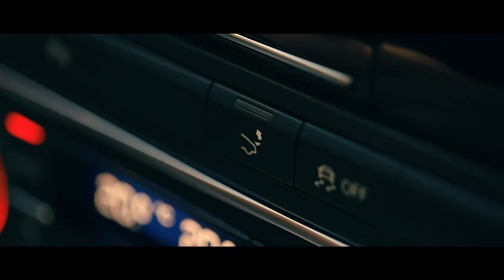CINEMATIC CAR COMMERCIAL B ROLL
A short video I put together with my friends Audi ! Watch this epic car b roll shot in the woods ! Always cool to shoot a car ad !

🎥 Gear I Use to Make My Videos - Updated 2024

▶ MY HYBRID CAMERA
▶ VLOGGING LENS FOR EVERYTHING
▶ THE BEST ALL AROUND LENS
▶ DJI POCKET 3 FOR BTS AND VLOG
▶ MY FAVORITE VIDEO CAMERA
▶ MY DRONE
▶ POWERFUL STUDIO LIGHT
▶ CAMERA MONITOR
▶ MY EVERYDAY PHOTO CAMERA
▶ WIRELESS MICROPHONES
▶ LAV MIC FOR DJI mic 2
▶ MY FAVORITE SSD DRIVES
▶ ON CAMERA MIC (NO CABLES)
▶ BEST SMALL TRAVEL TRIPOD
▶ INSANE QUALITY STUDIO TRIPOD
▶ MY TUBE LIGHTS
▶ SOFT BOX FOR STUDIO LIGHT
▶ MY STUDIO MONITORS
▶ SOUND CARD FOR MONITORS
▶ PREFERED KEYBOARD
▶ EDITING MOUSE
▶ REFLECTOR FOR MODEL SHOOTS

🎞️ Film rolls I love to use🎞️
▶ CineStill 800T
▶ Kodak Portra 400
▶ Kodak Gold 200